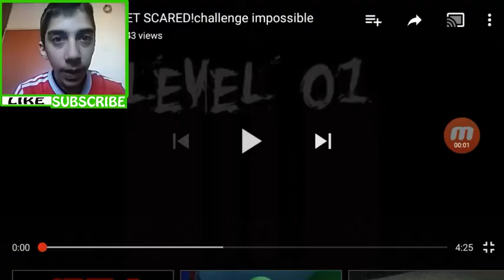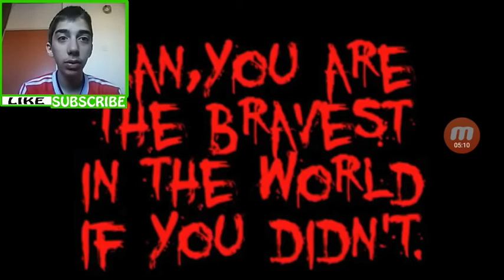Try Not To Get Scared #1